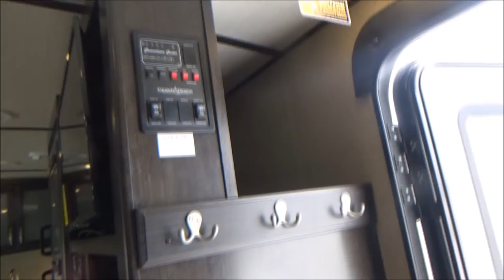2018 Grand Design Imagine 2800BH Travel Trailer ~ Mankato, MN